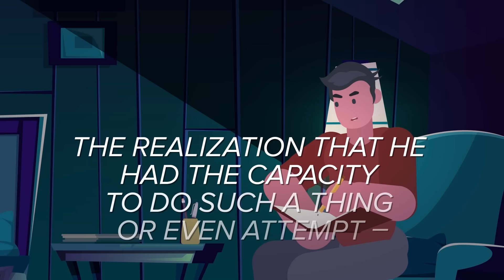Ted Bundy's Creepy Methods for Luring in His Victims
The smooth-talking Ted Bundy used more than a few tricks to disarm his victims until he could find the moment to strike. Check out today's video that breaks down the infamous serial killer's tactics and exposes his secrets to the world.